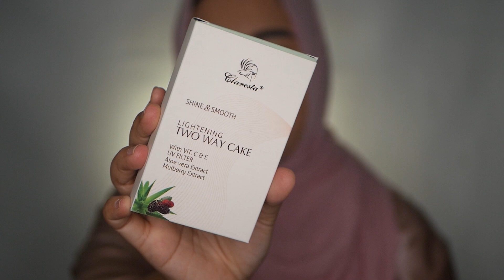PRODUK BARU CLARESTA COSMETIC | REVIEW SAMBIL NGOMONGIN BTS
Hello everyone!

Kali ini aku main makeup nyobain produk barunya Claresta Cosmetic yang bikin wow banget lho!
Eh, pas makeup malah keingetan BTS, deh... Hahaha... Tonton yuk sambil kita ngomongin BTS di kolom komentar.

Me as MUA : @renatamuart

Voucher discount for youuu!!